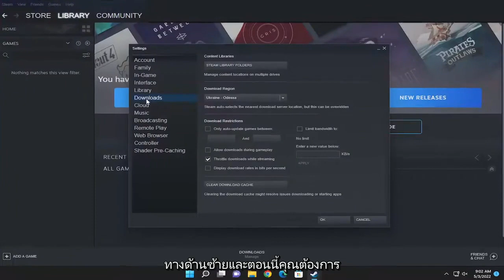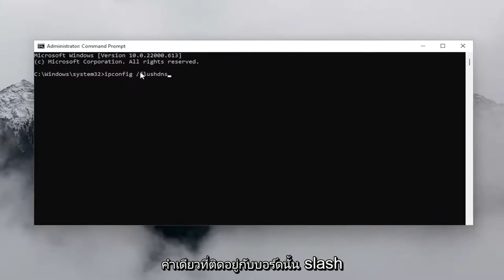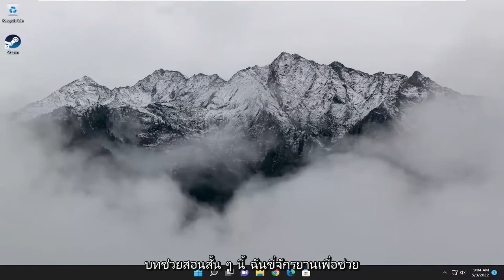Bootstrapperคืออะไร แก้ไขข้อผิดพลาด Bootstrapper หยุดทำงาน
Bootstrapper ไคลเอนต์ Steam ไม่ตอบสนองหรือหยุดทำงานแก้ไข

นี่เป็นปัญหาทั่วไปที่บริการ Steam Bootstrapper หยุดตอบสนอง สิ่งนี้ไม่อนุญาตให้ Steam เปิดใช้เนื่องจาก Bootstrapper เป็นบริการเริ่มต้นที่จำเป็นในการเริ่ม Steam หากไม่ทำงาน Steam ก็จะไม่ดำเนินการเช่นกัน หลายคนถามเราว่าเหตุผลเฉพาะสำหรับพฤติกรรมสุ่มนี้คืออะไร สรุปแล้วไม่มีเหตุผลเฉพาะว่าทำไมมันถึงหยุดตอบสนอง นี่เป็นเพราะคุณแต่ละคนมีฮาร์ดแวร์และการกำหนดค่าที่แตกต่างกัน เราได้แสดงรายการโซลูชันทั้งหมดโดยเริ่มจากวิธีที่มีประสิทธิภาพและง่ายที่สุด เริ่มต้นจากจุดเริ่มต้นและหาทางลง

ไคลเอนต์ Steam bootstrapper
ไคลเอ็นต์ Steam Bootstrapper ไม่เริ่มทำงาน
ไคลเอนต์ Steam bootstrapper ไม่ตอบสนอง
ไคลเอนต์ Steam bootstrapper ซีพียูสูง
การเริ่มต้นระบบไคลเอ็นต์ Steam Bootstrapper
ไคลเอนต์ Steam bootstrapper ดิสก์สูง
Steam Client Bootstrapper การใช้งานเครือข่ายสูง
Bootstrapper ของไคลเอนต์ Steam คืออะไร
ฉันควรอนุญาต boottrapper ของไคลเอนต์ Steam หรือไม่

ผู้ใช้ Windows บางรายบ่นว่าแอปไคลเอ็นต์ Steam หยุดทำงานพร้อมกับข้อความแสดงข้อผิดพลาดที่ระบุว่า “Steam Client Bootstrapper ไม่ตอบสนอง” หรือ “Steam Client Bootstrapper หยุดทำงาน“ และเห็นได้ชัดว่า Bootstrapper เป็นบริการที่จำเป็นและหากมีปัญหาเกิดขึ้น คุณจะไม่สามารถเรียกใช้ Launcher ได้ และแม้ว่าคุณจะทำเช่นนั้น คุณจะไม่สามารถเล่นเกมหรือเพิ่มเกมใหม่ได้ ดังนั้นเราต้องแก้ไข!

บทช่วยสอนนี้จะใช้กับคอมพิวเตอร์ แล็ปท็อป เดสก์ท็อป และแท็บเล็ตที่ใช้ระบบปฏิบัติการ macOS ของ Apple (MacBook Pro, MacBook Air, MacBook Mini) , Windows 10 และ Windows 11 (Home, Professional, Enterprise, Education) จากผู้ผลิตฮาร์ดแวร์ที่รองรับทั้งหมด เช่น Dell, HP, Acer, Asus, Toshiba, Lenovo, Alienware, Razer, MSI, Huawei , Microsoft Surface และ Samsung